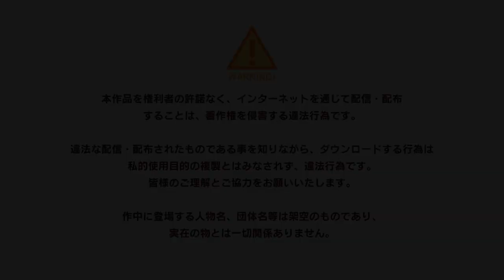D.C.4 Fortunate Departures ～ダ・カーポ4～ フォーチュネイトデパーチャーズ 体験版 Japanese Demo version chapter 0